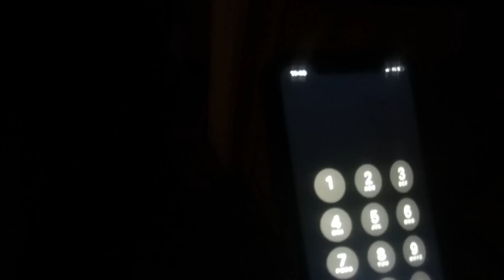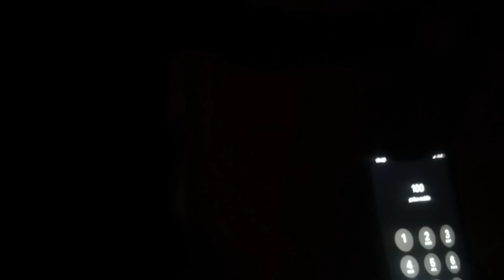The Real Aghori Spotted ! ( Risky Attempt )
Please give ur full support to @AbayShanthan

Goosebumpss_official

This video is just for an entertainment purpose have fun watching this video.Do not try to recreate this video as they may be harmful if not done properly.